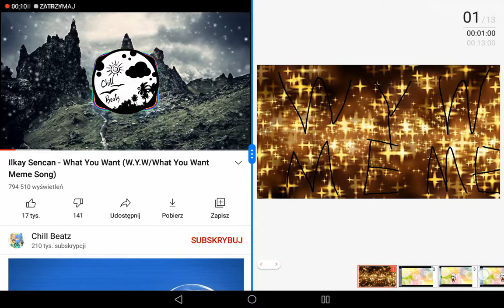W. Y. W meme|tiktok: emka.yt|gacha Club |sezon 3|animacja